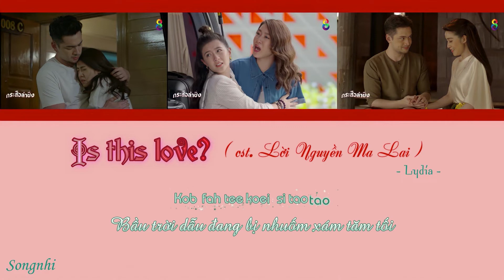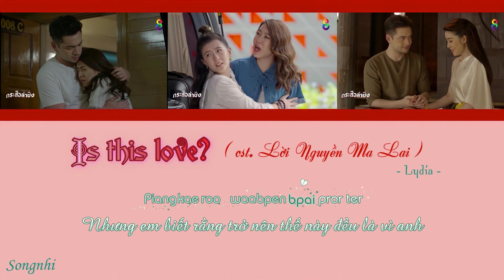[Vietsub] Ost LỜI NGUYỀN MA LAI - Đây là yêu sao? ( Is this love ? / กระสือลำซิ่ง ) Lydia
Song : Chai Ruk Reu Plow - Is this love
Album :  Music and Krasue ( 2022 ) - Lời Nguyền Ma Lai
Thể hiện : Lydia

Cr Effect : Kirena Jang

Nội dung :
Nina, ca sĩ trẻ của công ty Charasrak, thường xuyên gặp ác mộng, thấy mình biến thành Ma Lai. Kan là du học sinh và là con trai của người đứng đầu Charasrak. Kan hiểu lầm Nina là bồ nhí của bố nên luôn đối đầu với cô. Bỗng một ngày Nina thức dậy trong đêm và biến thành Ma Lai, cô sợ hãi và tìm cách chạy trốn. Vô tình biết được bí mật của Nina, Kan đã giúp cô tìm hiểu bí mật của bản thân cũng như nguyên nhân của kẻ thừa kế dòng máu Ma Lai.